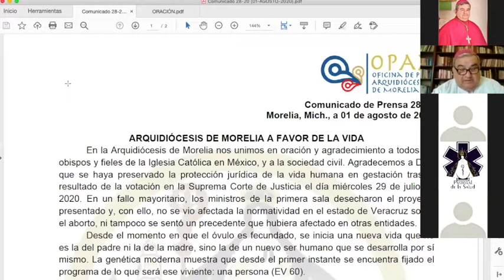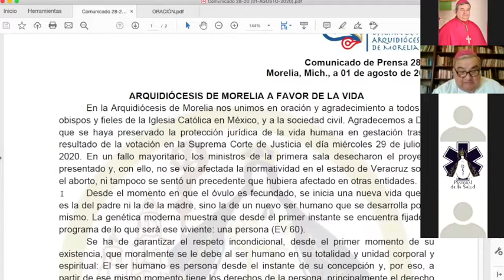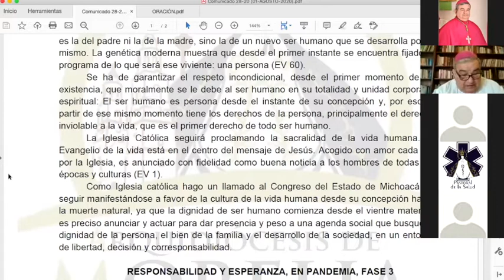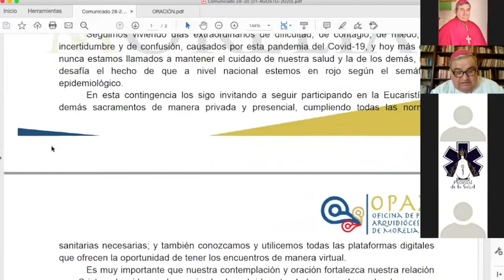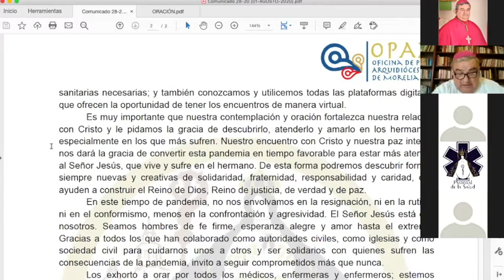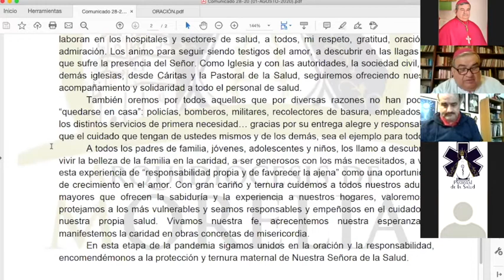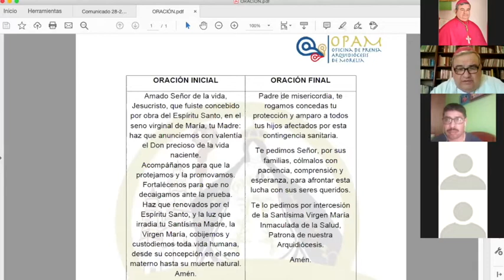Rueda de Prensa, Sábado 01 de agosto de 2020